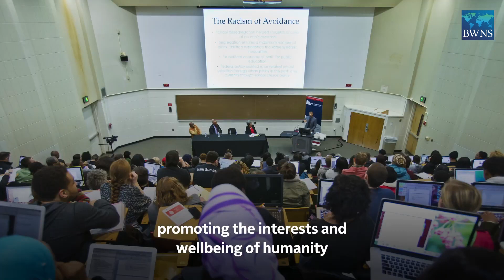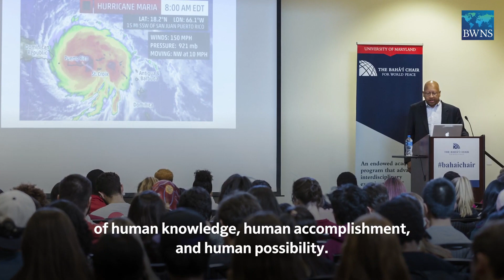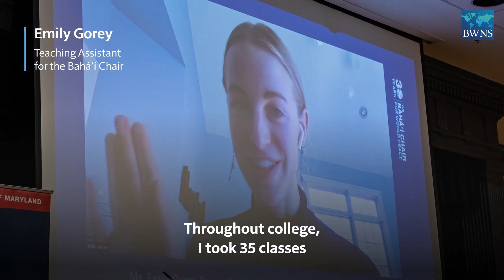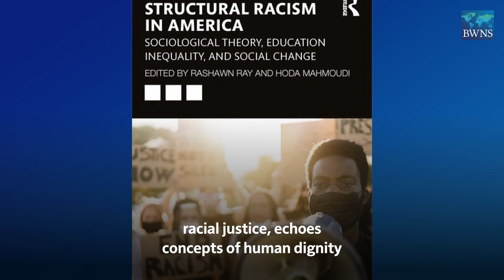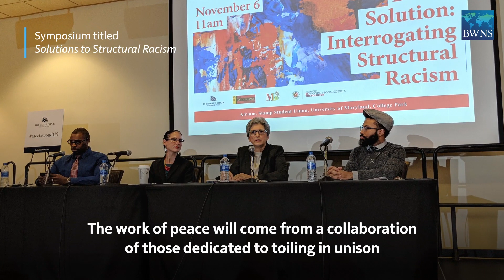Maryland Bahá’í Chair: Marking 30 years of promoting dialogue and peace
The 30th anniversary of the Bahá’í Chair at the University of Maryland provides an opportunity to reflect on long-standing efforts to foster a more harmonious world.

The Bahá’í Chair for World Peace at the University of Maryland is an endowed academic program that advances interdisciplinary examination and discourse on global peace. While drawing certain initial insights from religion, the program aims to develop a sound scientific basis for knowledge and strategies that lead to the creation of a better world.